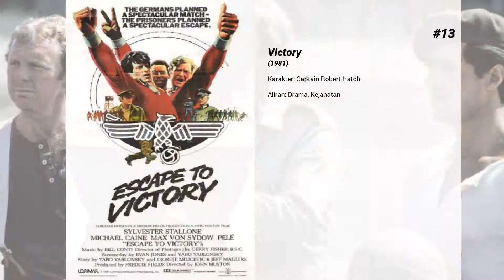Film-film terbaik dari Sylvester Stallone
Selamat datang di ... Film-film terbaik dari Sylvester Stallone! Di saluran kami, Anda akan menemukan ratusan TOPS dan peringkat film terbaik dari semua genre, aktor, dan kebangsaan.

Film-film terbaik dari Sylvester Stallone hadir...

15. Farewell, My Lovely

14. Klute

13. Victory

12. Rocky IV

11. Bigger Stronger Faster

10. And the Oscar Goes To...

9. MASH

8. Rocky II

7. Milius

6. What's Up, Doc?

5. Supermensch: The Legend of Shep Gordon

4. Creed

3. First Blood

2. Guardians of the Galaxy Vol. 2

1. Rocky